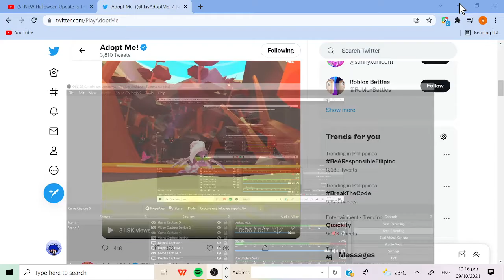ADOPT ME EVIL DRAGON!